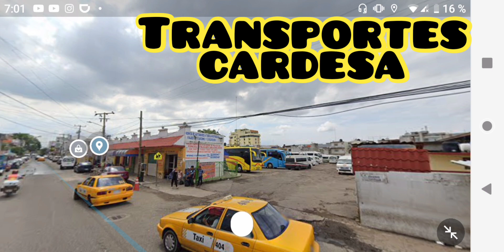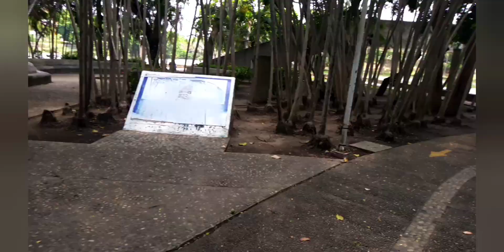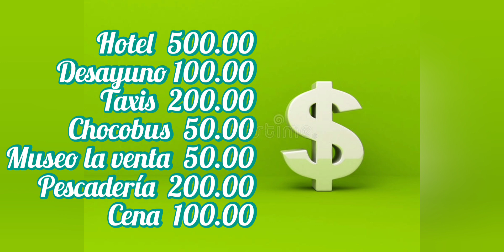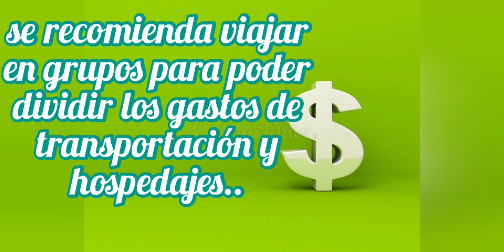Que lugares visitar y como llegar. Villahermosa Tabasco costos y tiempos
taxista sr. vicuña

los mejores lugares para visitar en Villahermosa Tabasco

los mejores lugares de
 Villahermosa Tabasco

los mejores lugares para conocer en Villahermosa

que lugares visitar en Villahermosa Tabasco

 lugares imperdibles de Villahermosa Tabasco

que hacer en Villahermosa Tabasco

lo mejor de Tabasco

dónde hospedarse en  villahermosa Tabasco

cómo viajar a Tabasco

cómo viajar a Villahermosa Tabasco

parque tomas Garrido

laguna de las ilusiones

río Grijalva

parque museo La venta

playas de Tabasco

playas de paraíso Tabasco

parque yumka

aeropuerto de Villahermosa

calles de Villa hermosa

conociendo Villahermosa Tabasco

Teapa Tabasco

que comer en Tabasco

comida típica de Tabasco

música de Tabasco

tradiciones de Tabasco

música tabasqueña

canción de Tabasco

vamos a Tabasco
 a Tabasco

acento tabasqueño

chocos

Villahermosa Tabasco

Tabasco

TABASCO

VILLAHERMOSA

Villahermosa

 viaje a Villahermosa

que conocer en Villahermosa